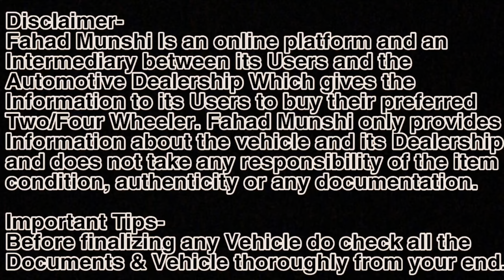Mumbai के सबसे TRUSTED डीलर🔥| Second hand Car For sale|Used Cars in Thane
Dream Motors
Address : Dream Motors, Kalyan - Shilphata Rd, Sonar Pada, Dombivli East, Dombivli, Maharashtra 421203

second hand cars in kalyan
second hand cars in dombivali
olx cars in dombivali
my cars in dombivali
olx cars in kalyan
used car sale in kalyan
used car sale in dombivali
GSM Motors vashi
GSM Motors latest cars
GSM motor navi Mumbai
used cars
second hand cars
2nd hand cars
used cars
second hand cars
2nd hand cars